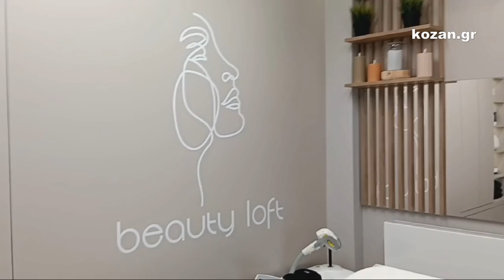kozan.gr: Εγκαίνια του νέου χώρου ομορφιάς Beauty Loft στην Κοζάνη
Πραγματοποιήθηκαν, το απόγευμα του Σαββάτου 14/9, τα εγκαίνια του νέου χώρου ομορφιάς Beauty Loft, επί της οδού Κρήτης 3, στην Κοζάνη. Τηλ. 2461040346